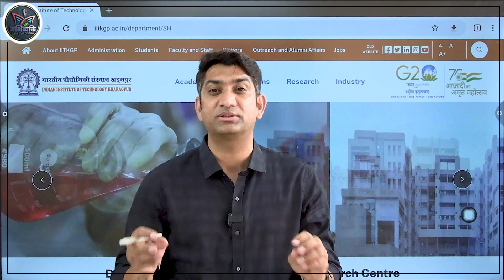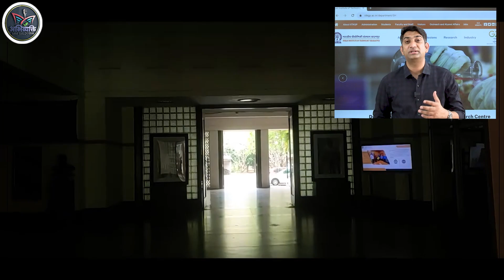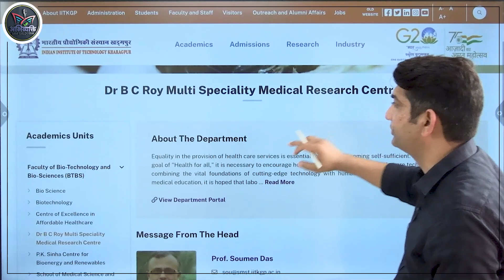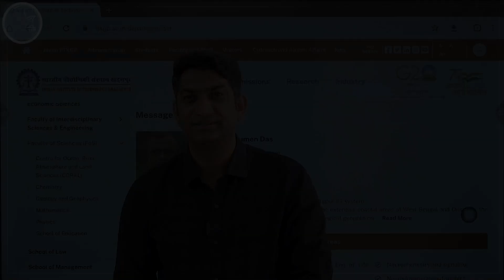मैं IIT से MBBS कर रहा हूं ! IIT,Kharagpur initiating MBBS Course in 2024 with 100 seats@neeteducatormmbaldodia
आप भी कह पाएंगे..मैं IIT से MBBS कर रहा हूं !IIT,Kharagpur initiating MBBS Course in 2024 with 100 seats..@mmbaldodia
IIT introduces MBBS, other curricula to meet NEP criteria
KHARAGPUR: In the light of National Education Policy 2020, IIT-Kharagpur has taken some major strategic initiatives like starting the MBBS programme in medicine at B C Roy Institute of Medical Science and Technology, introduction of a new class of programmes called five-year Interdisciplinary Dual Degree Programmes, in which a student can do a BTech and an MTech programme, four-year bachelor's programme in science and establishment of an academic bank of credit.
The UG and PG curricula will provide students a broadened choice to select subjects from all over the institute. To study Indian languages, art and culture and pursue research in the fields and its integration with engineering, science, humanity and social sciences research, the institute has also set up a Centre of Indian Knowledge System.
Director V K Tewari said, "NE's inclusion in academic curriculum will generate more employment based on entrepreneurship model of being an employer than an employee. With multiple entry-exit policy, any student can take a break from their respective courses to gain industry experience and return to continue his academic curriculum."